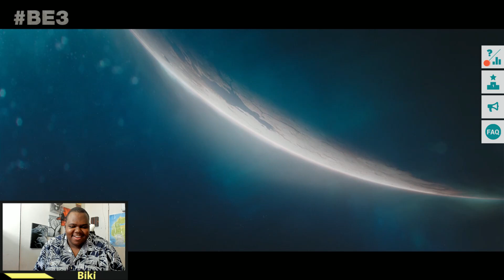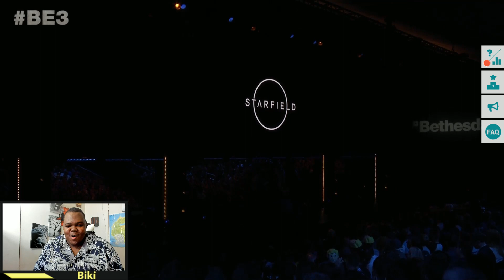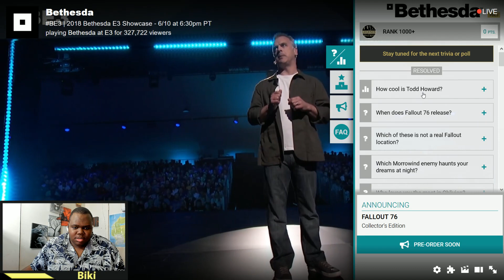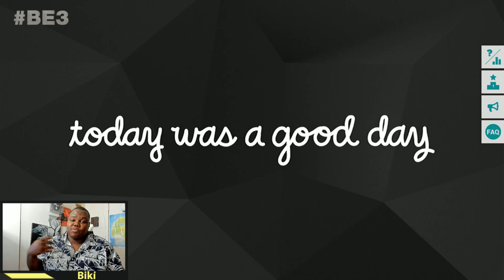My crazy reaction to The Elder Scrolls 6 & Starfield | 2018 Bethesda E3 Showcase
E3 Game deals are live

📌 Webcam: Logitech BRIO 4K

📌Vlog Camera: GoPro